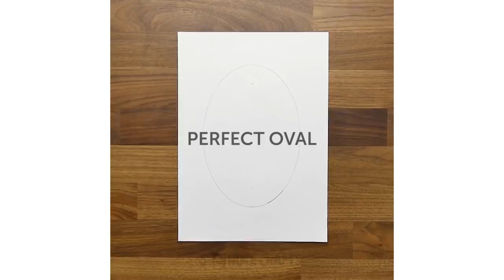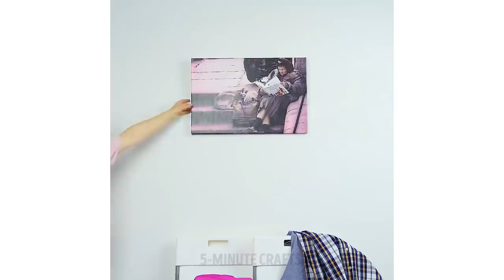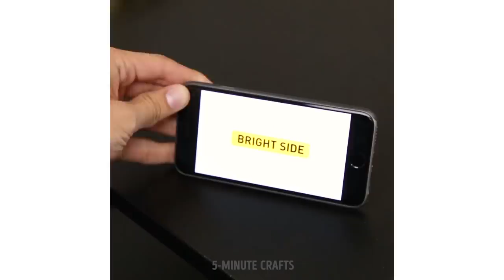20 HACKS TO LIVE THIS LIFE LIKE A PRO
These hacks are for those who want to live this life like a pro! Learn how to make a neck pillow right in your hoodie, insert a bottle opener in it! Leave your plate absolutely clean after eating, take off tight ring and tons of other great ideas just for you! :)

TIMESTAMPS:
0:18 Turn your hoodie into an all-purpose clothing item
2:27 Best clothes ever!
12:03 How to cut with a thread